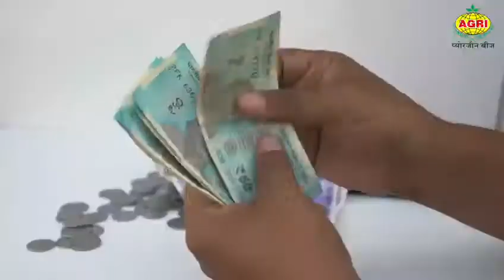PUREGENE RESEARCH CHICORY MALAI 555 (KASNI)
PUREGENE AGRITECH SEEDS RESEARCH CHICORY MALAI 555 KASNI